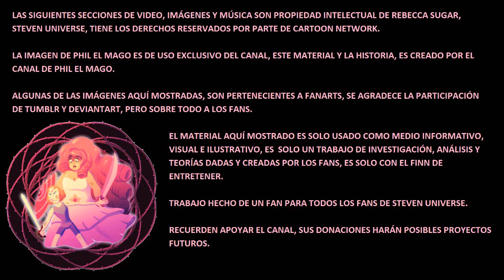El Ejercito De Rose Quartz Teoría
Ahora ya puedes DONAR al canal y así ayudar a que los nuevos proyectos vean la luz, esto, está referido, en cuanto a animaciones. Advertencia no hay fechas precisas de cuándo saldrá cada vídeo en este canal, agradecemos su comprensión.

La imagen de Phil el mago es de uso exclusivo del canal de PHIL EL MAGO. Algunas de las imágenes mostradas aquí, son pertenecientes a fanarts, se agradece a TUMBLR y DEVIANTART, así como a los artistas y los fans.

Ice Flow, Reformat, EDM Detection Mode, Hitman, Cold Funk.

Juega multiplayer en minecraft, solo en los siguientes servers
olimpo.me
mc.hypixel.net

Producción y Edición de Vídeo: Phil el Mago
Análisis de: Phil el Mago
Gracias a: Los Suscriptores y No Suscriptores del canal